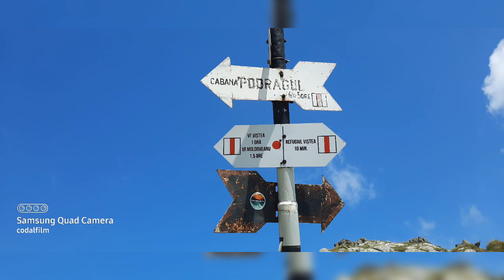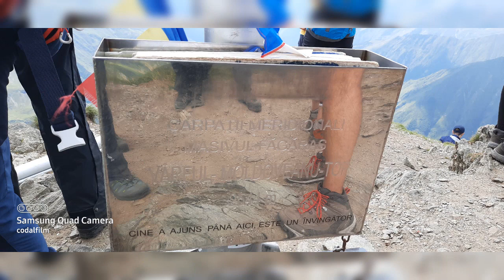Adunate - FAGARAS - aug 2020 (vf.Moldoveanu, vf. Galbena)